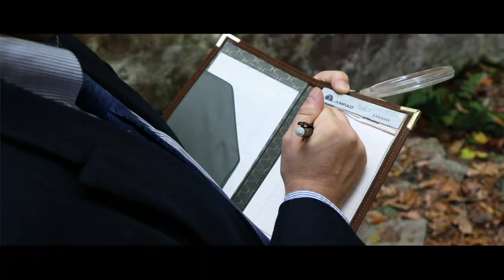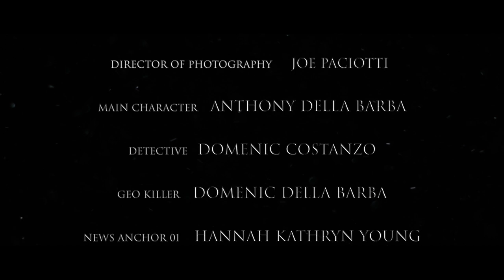GEO 2 - Short Film (4K - WideScreen)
"GEO 2" (Geocaching 2) - Short Film
(4k - WideScreen)

DIRECTOR OF PHOTOGRAPHY     JOE PACIOTTI
MAIN CHARACTER   ANTHONY DELLA BARBA
DETECTIVE  DOMENIC COSTANZO
GEO KILLER   DOMENIC DELLA BARBA
NEWS ANCHOR 01   HANNAH KATHRYN YOUNG
NEWS ANCHOR 02    JIM PIACENTINO
EDITOR    JOE PACIOTTI
SCRIPT SUPERVISOR    ANTHONY DELLA BARBA
PRODUCTION MANAGER  JOE PACIOTTI
PRODUCTION CO   J.PAC PRODUCTIONS